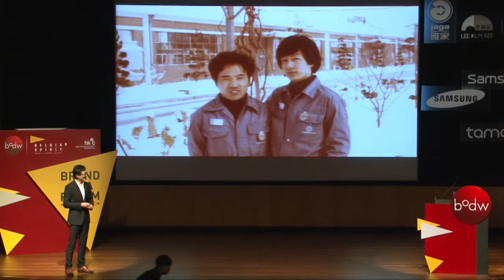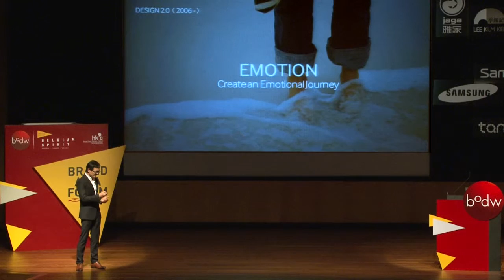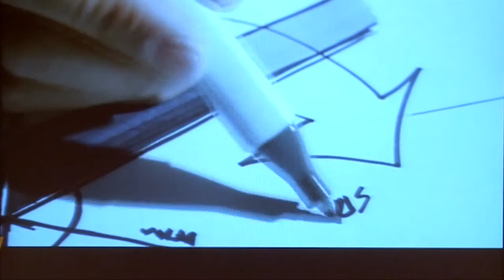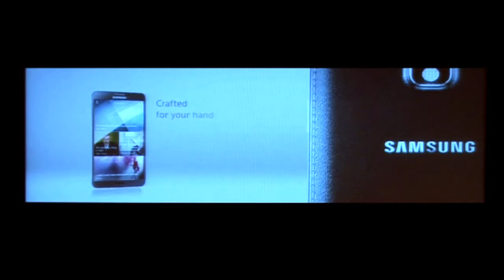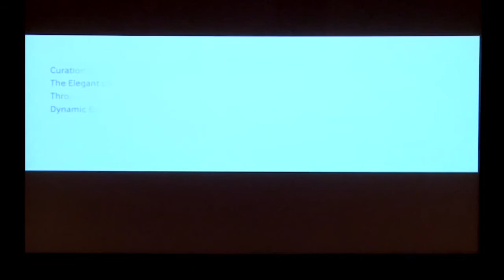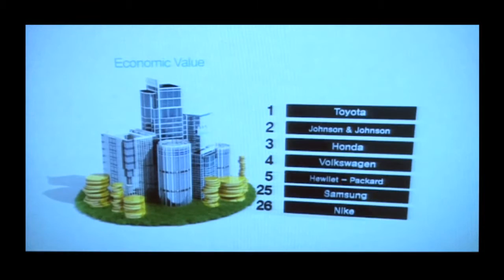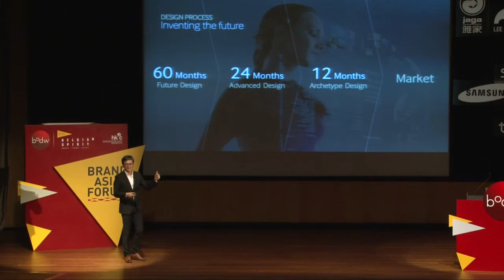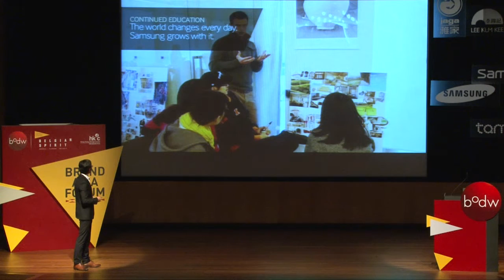[BODW 2013 | Brand Asia Forum] Yongil An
Yongil An, Vice President of Samsung Electronics Corporate Design Center, South Korea

Yongil An joined Samsung in 1992, and he was appointed Vice President of the Samsung Electronics Corporate Design Center in 2011. This role makes him responsible for developing the Center’s strategies and design processes, including the formulation of its medium to long-term design strategies and vision, as well as the introduction of innovative design platforms. An also oversees Samsung’s global design offices and sources global talent to meet the company’s needs around the world.